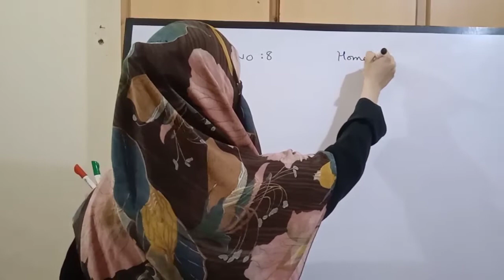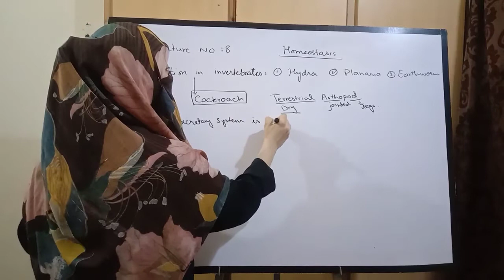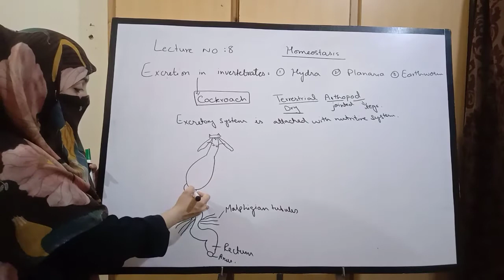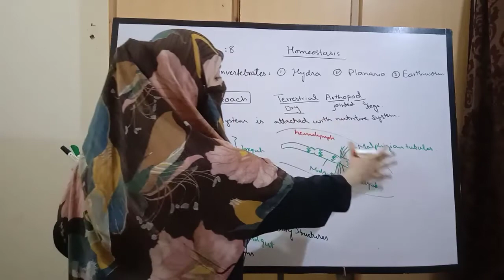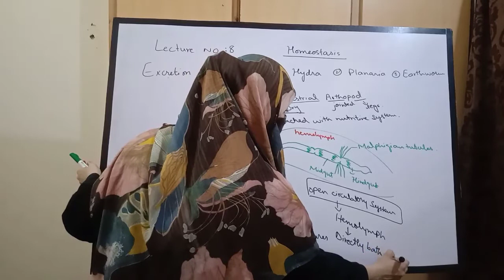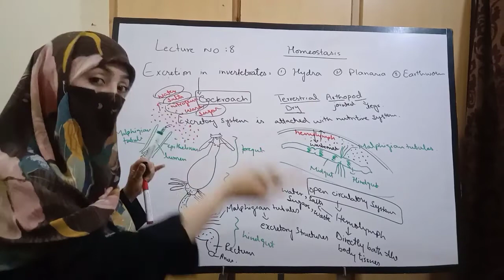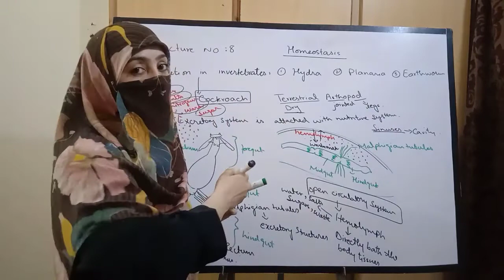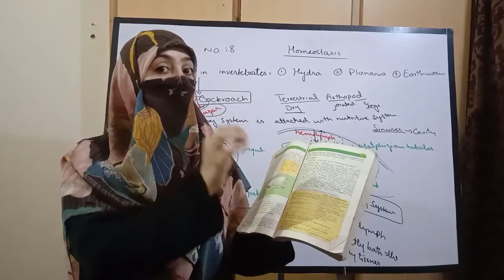Excretion in Cockroach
After watching this lecture, students will able to understand the process and excretory organs of excretion in Cockroach.